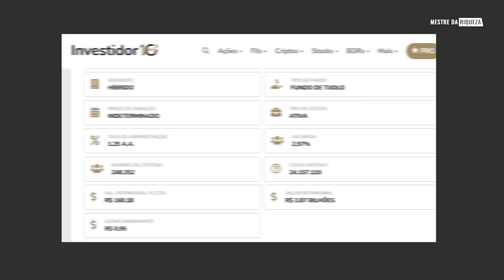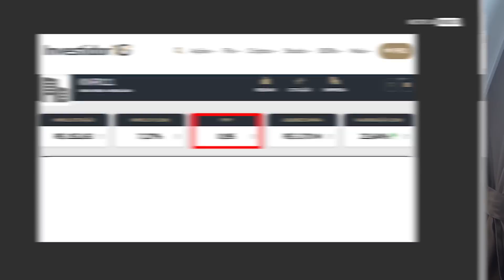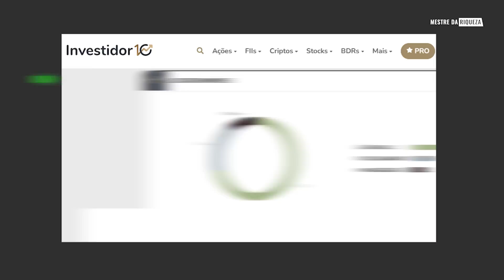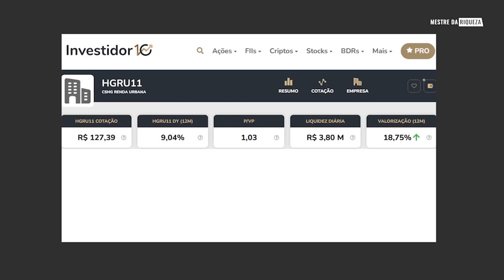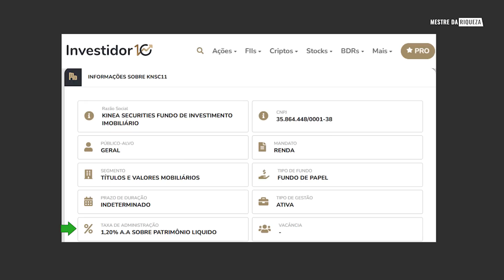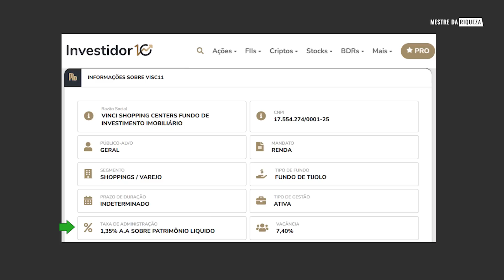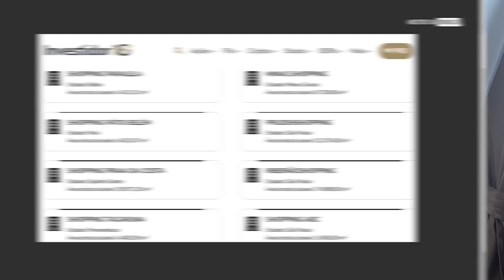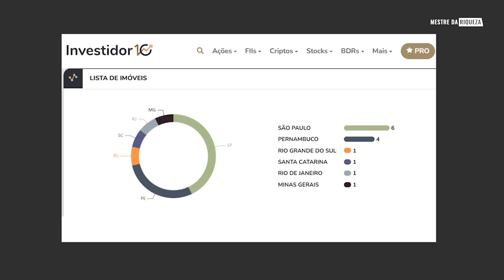TOP 5 FUNDOS IMOBILIÁRIOS QUE TODO INVESTIDOR DEVERIA TER!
Afinal, o que são Fundos Imobiliários?

Os Fundos Imobiliários, também conhecidos como FII, são investimentos em imóveis que vem se popularizando nos últimos anos. Eles são constituídos por um grupo de investidores que se unem para aplicar em empreendimentos imobiliários, como shoppings, edifícios comerciais, galpões logísticos, entre outros. Com isso, os investidores se tornam cotistas do fundo e têm acesso a uma carteira diversificada de imóveis, com rendimentos desenvolvidos vindos de aluguel e/ou valorização do patrimônio que são os famosos DIVIDENDOS.

Além disso, os Fundos Imobiliários possuem algumas vantagens em relação a outros tipos de investimentos em imóveis, como a facilidade de compra e venda das cotas, a gestão profissional dos empreendimentos e a distribuição mensal de rendimentos isentos de Imposto de Renda para pessoas físicas.

Por fim, vou apresentar alguns cuidados que os investidores devem ter ao investir em Fundos Imobiliários, como avaliar a qualidade da gestão do fundo, a diversificação da carteira de imóveis e a liquidez das cotas.

Se você está pensando em investir em Fundos Imobiliários, este vídeo é para você!

Conteúdo do vídeo:

00:00 TOP 5 FUNDOS IMOBILIÁRIOS QUE TODO INVESTIDOR DEVERIA TER!
01:10 Por que eu gosto de fundos imobiliários
02:00 Vantagem dos fundos imobiliários frente aos imóveis
05:08 Comunidade Eu Vivo de Dividendos
06:33 1º FII KNRI11
08:58 Indicadores fundamentalistas do KNRI11
10:58 2º FII  HGRU11
12:14 Indicadores fundamentalistas do HGRU11
14:10 3º FII KNSC11
16:05 Indicadores fundamentalistas do KNSC11
16:47 4º FII VISC11
17:52 Indicadores fundamentalistas do VISC11
19:44 5º FII XPLG11
20:15 Indicadores fundamentalistas do XPLG11

🎙 Podcast:  @Irmãos Dias Podcast